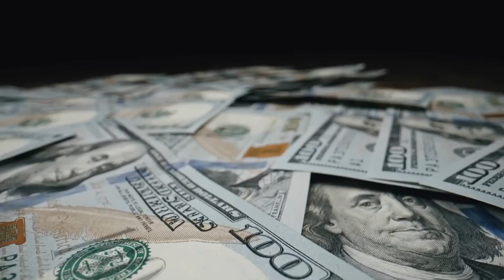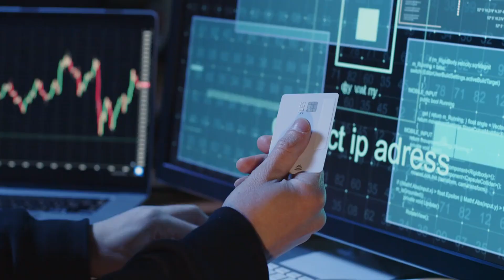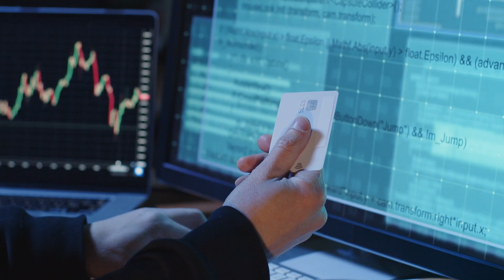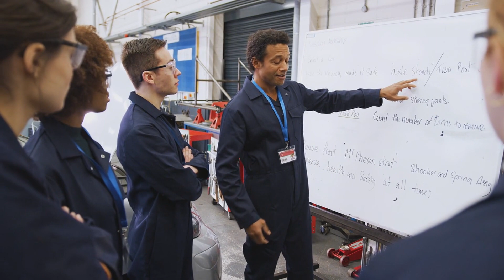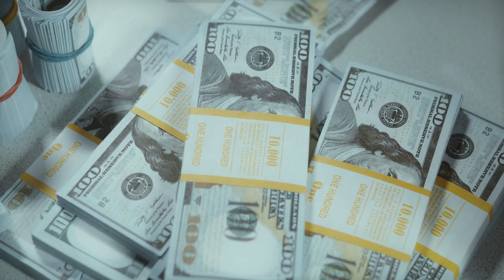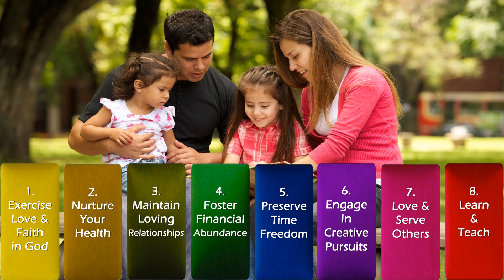ENJOYING WEALTH WITHOUT FOCUSING ON MONEY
Unlocking True Wealth: Beyond Money's Grasp | Your Transformation Story

Examine this life-changing journey with us on the Prosper and Create Real Wealth channel, where we redefine the essence of wealth beyond the confines of financial abundance. In this compelling episode, "Unlocking True Wealth: Beyond Money's Grasp," we explore the profound realization that wealth is not just about your bank balance but a holistic experience encompassing spirituality, health, relationships, time freedom, creativity, service, and lifelong learning.

Discover how Fiona, a 34-year-old woman at a crossroads, found fulfillment and riches in aspects of life that money can't buy. From deepening her spiritual connection and enhancing her health to nurturing significant relationships and embracing her passion for nature and landscape photography, Fiona's story is a beacon of inspiration. Witness her journey toward serving her community, achieving time freedom, and creating a life brimming with true wealth.

Join us as we delve into each facet of a wealthy life, offering practical strategies and heartfelt insights to guide you toward a life of abundance, purpose, and joy—without solely focusing on financial gains.

Learn more about true wealth, financial freedom, holistic wealth, spiritual connection, health and happiness, nurturing relationships, time freedom, creative fulfillment, community service, lifelong learning, nature photography, personal transformation, wealth without money, financial independence, prosperity, mindfulness, gratitude, serving others, personal growth, and an abundance mindset.